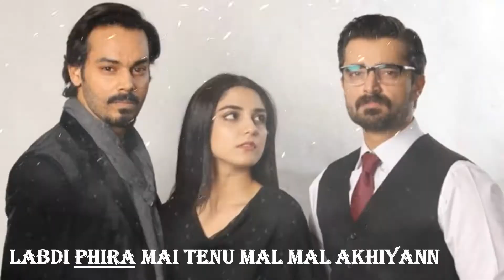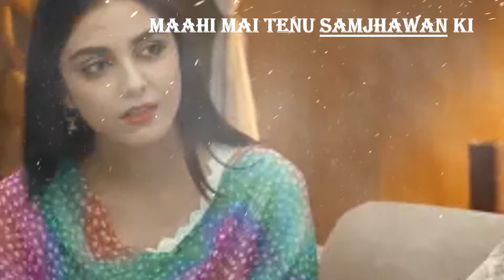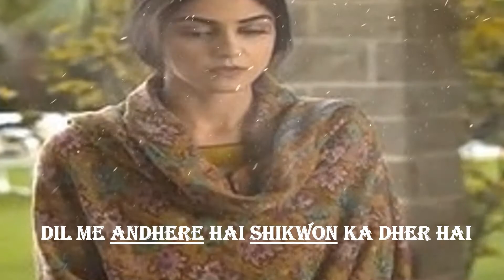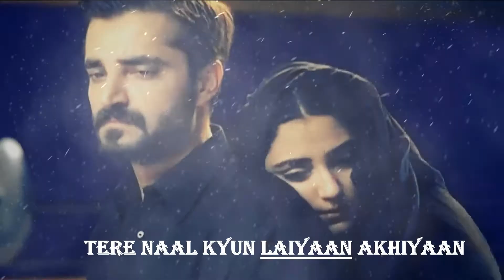Man Mayal OST Lyrics, Drama Serial Man Mayal OST Lyrics //Crunchy Creations